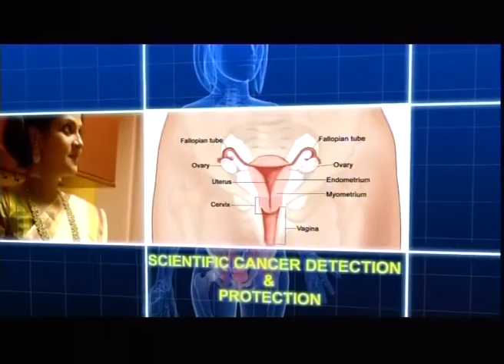Dr Sweety talks about Skin Diseases & Health Problems